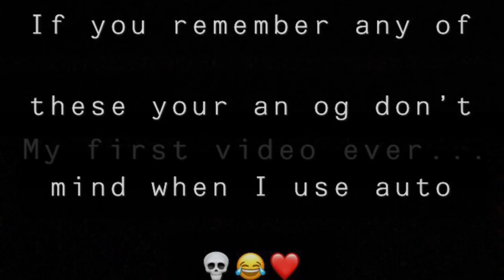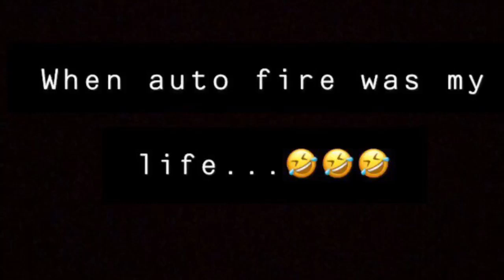When CREATIVE DESTRUCTION WAS FUN + IPHONE 8 GIVEAWAY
Song: convex 4u